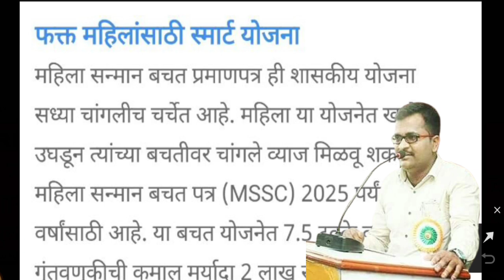महिलांसाठी आनंदाची बातमी ! मुख्यमंत्र्यांची मोठी घोषणा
सरकारी नोकरी,१२वी,१०वी  निकाल पाहण्यासाठी  PDF file साठी खालील  🔗 लिंक वर क्लिक करा

bhau torsekar, pratipaksha, sushama andhare, uddhav thakarey
  | Bhau Torsekar | Pratipaksha
Pratipaksha
aakar DIGI9
aakar DIGI9
nagaland election 2023, ncp in nagaland, ncp sharad pawar in nagaland, ncp with bjp in nagaland, SharadPawar Live, sharad pawar news, sharad pawar news today, sharad pawar speech, sharad pawar on devendra fadnavis, Nagaland ncp, Maharashtra Vidhan Sabha live, Vidhan Sabha budget session 2023, Maharashtra vidhan parishad live, Maharashtra assembly session 2023, Maharashtra council session 2023, Maharashtra budgest session 2023, ncp bjp alliance, भाजप राष्ट्रवादी युती, शरद पवार

BolBhidu
India

Lifestyle, Maharashtra, Mumbai, Political, Top 80, टॉप 80, महाराष्ट्र, मुंबई, राजकारण, लाईफस्टाईल